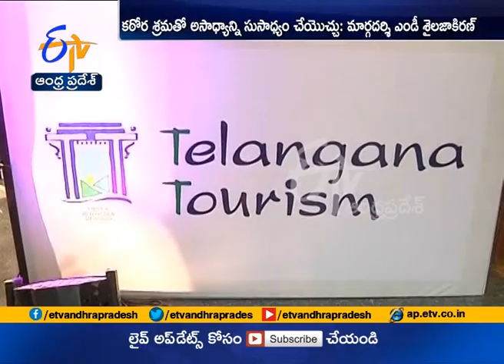Be Brave | Aim To Get Success | Margadarsi MD Sailaja Kiron